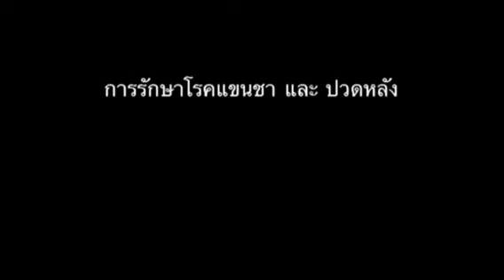การนวดประคบรักษา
การเข้ารับการรักษา อาการ แขนชา และปวดหลังขั้นตอนการนวดประคบ เป็นขั้นตอนหนึ่งในการรักษา โดยคุณหมอ นศ.แพทย์แผนไทย ม.อ.
20 มกราคม 2556
www,Pongbaworn.Net